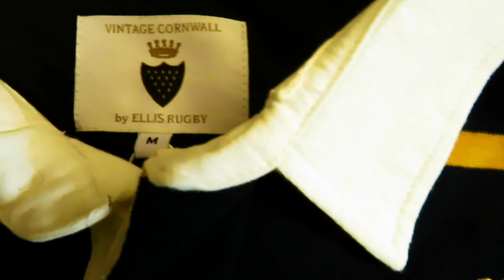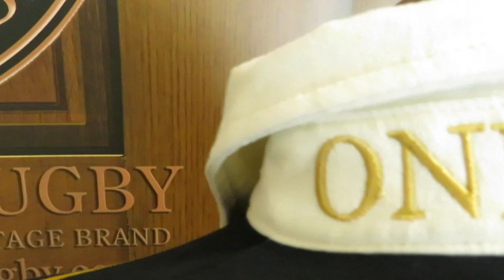VINTAGE CORNWALL 1908 JERSEY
Cornwall won their first ever County Rugby Championship back in 1908 when they defeated Durham County by 17 points to 3.

Cornwall’s Gold and Black hoops shirts were introduced in 1885 and the County won their first championship in 1908, when in front of 17,000 fans they defeated Durham, by 17–3, scoring 5 tries.

As a result of their victory Cornwall were chosen to represent Great Britain at the 1908 Summer Olympics and the Cornish team won the Silver Medal.

Our Cornwall Rugby jersey is manufactured from satin touch 100% cotton and features detailed vintage applique crest, with contrast ecru collar and inner placket, herringbone detail on vents and tape on the neck opening. We also feature Gold embroidery the Cornish Motto is "ONEN HAG OLL" that is "One and All” text on the collar stand.